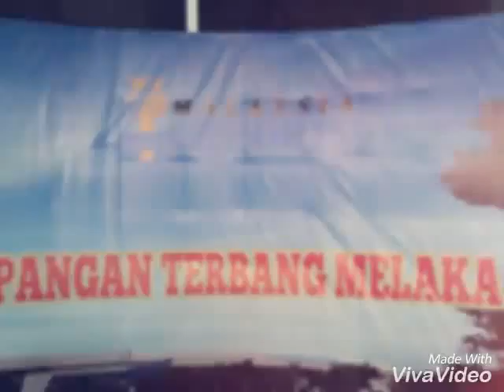KARNIVAL UDARA ANTARABANSA MELAKA PART 4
TARIKH 17/04/2016 KARNIVAL UDARAANTARABANSA DI MELAKA LAPANGAN TERBANG ANTARABANSA BATU BERENDAM MELAKA